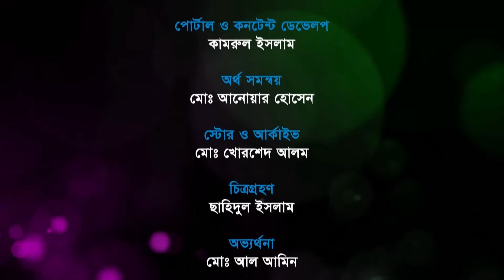পুত্র সন্তান পাওয়ার দুআ কি? | Bangla Islamic Question and Answer | Mufti Gazi Abul Kashem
প্রশ্ন: পুত্র সন্তান পাওয়ার দুআ কি?
আলোচক: গাজী মুহাম্মাদ আবুল কাসেম (Mufti Gazi Abul Kashem)